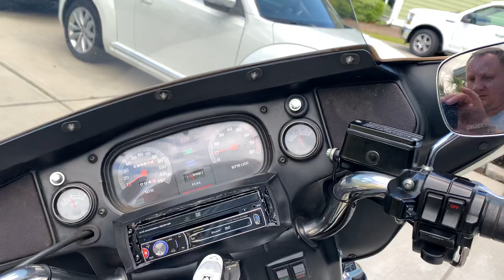1994 HD Harley-Davidson Ultra Classic Electra Glide ( EVO Engine 1340 )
1994 HD Harley-Davidson Ultra Classic Electra Glide ( EVO Engine 1340 )